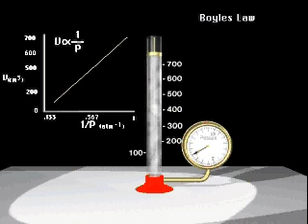Boyle's Law for Gases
This shows how pressure and volume are inversely proportional.